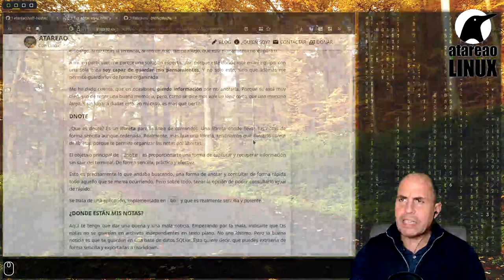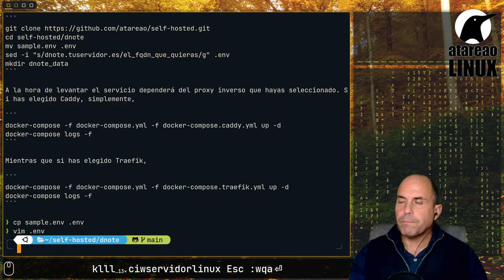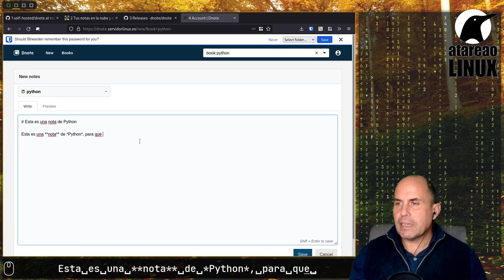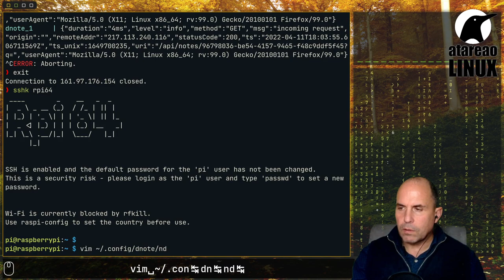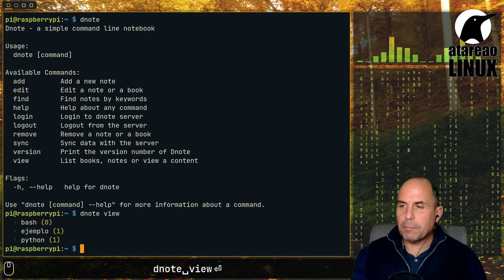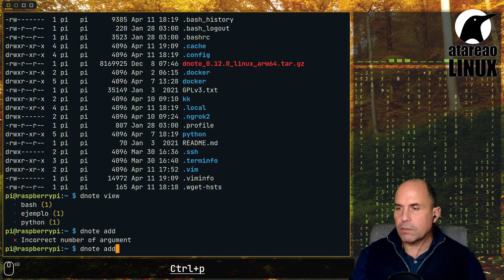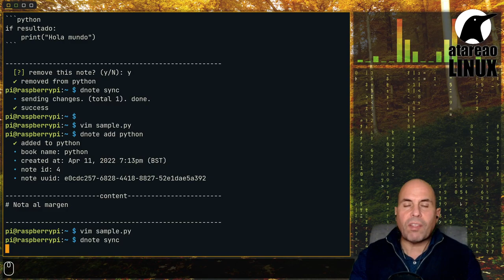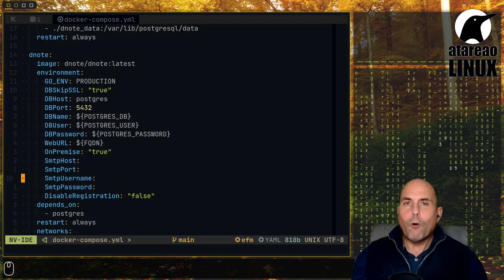Tomar tus notas en la terminal y en la nube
Te cuento como tener tus notas en la nube y en la línea de comandos a golpe de clic de forma sencilla, minimalista pero tremendamente potente